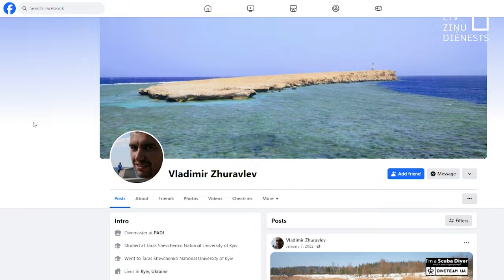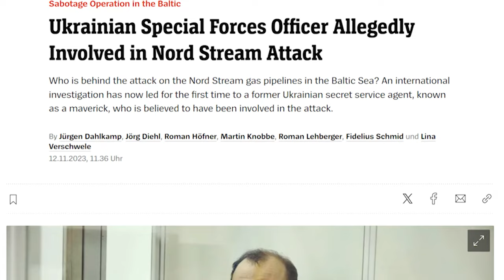"The Wall Street Journal" apgalvo – “Nord Stream” spridzināšanu veikusi Ukraina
Par vienu no nopietnākajiem uzbrukumiem Vācijas enerģētikas infrastruktūrai kopš Otrā pasaules kara, iespējams, atbildīga Ukraina. Tā apgalvo laikraksts “The Wall Street Journal”, kas, atsaucoties uz vairākiem ukraiņu avotiem, vēsta, ka Ukraina īstenojusi pirms diviem gadiem notikušo gāzesvada “Nord Stream” spridzināšanu. Kijivā šīs apsūdzības, kas ir izskanējušas arī iepriekš, noraida un dēvē par Kremļa propagandu.